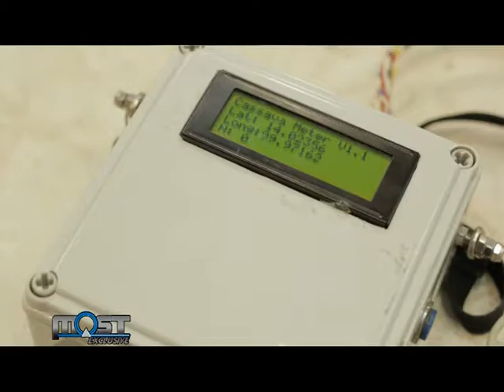MOST EXCLUSIVE เครื่องตรวจสุขภาพพืช 3 เบรก 2